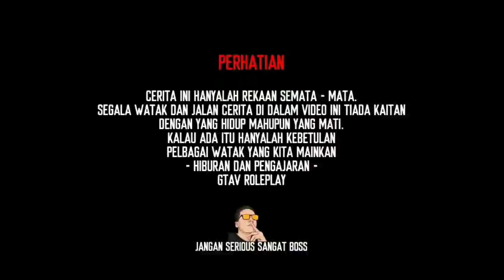EKSPRESS PERDANA SANGKUT JEM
Permintaan penonton , nak tengok ekspress perdana ! Sempena musim perayaan , ramai yang balik kampung . Jalan highway mestilah jammed ! Ni otw balik kampung sampai sangkut mat jalan.. Hati-hati semua yang memandu ke kampung halaman , ok !

Terima kasih semua yang terlibat !

▪️ Link kesemua PLATFORM JAKA GamingZ !

Jumpa lagi di video yang seterusnya ! Terima Kasih !